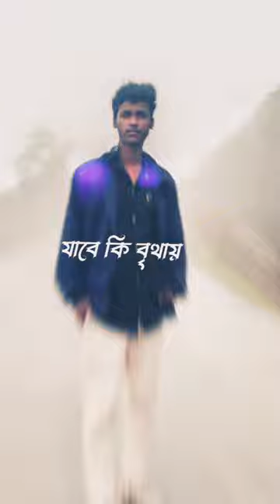March 11, 2024